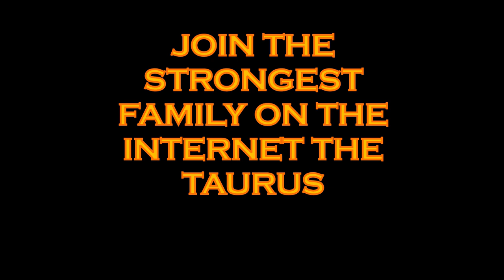🐂THE GREAT TURKISH BULL🐂 / Skills Champions / Rıza Kayaalp / Taurus Fitpower Muscle (TFPM)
Hola Taurus Wrestler, hoy vamos a disfrutar de un Campeón de 120 kg de puro poder Fitpower Muscle el Toro Riza.

Hi Taurus Wrestler, today we are going to enjoy a 120 kg Champion of pure power Fitpower Muscle the Bull Riza.

     A powerful hug nenes.

💪TAURUS WEEK💪

Rıza Kayaalp,  nacido el 10 de octubre de 1989 en Yozgat ) es un luchador turco tres veces mundial y nueve veces campeón europeo que compite en la división de 120 kg de lucha grecorromana . Actualmente, es estudiante de educación física y deportes en la Universidad de Aksaray .

Rıza Kayaalp, born 10 October 1989 in Yozgat) is a three times world and nine times European champion Turkish wrestler competing in the 120 kg division of Greco-Roman wrestling. Currently, he is a student of physical education and sports at the Aksaray University.

Music name: Phoenix

Track: Yusuf Alev & Julius Kasa & Melth & KRAK'N - Phoenix

🚨STOP🚨